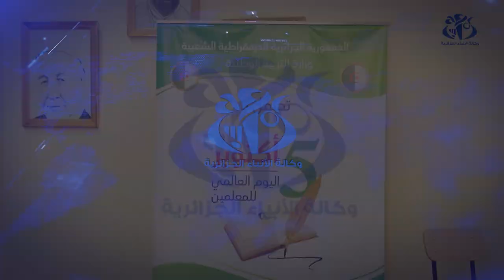وزارة التربية الوطنية تكرم أساتذة متميزين بمناسبة اليوم العالمي للمعلم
الجزائر(وأج)- على غرار عديد دول العالم، أحيت الجزائر اليوم العالمي للمعلمين، حيث أشرف وزير التربية الوطنية عبد الحكيم بلعابد على مراسم الاحتفال بثانوية الرياضيات بالقبة( الجزائر)، وبالمناسبة كرم أساتذة متميزين نظير مجهوداتهم في قطاع التربية والتعليم، ومن خلالهم أسرة التعليم في كافة  أطواره.